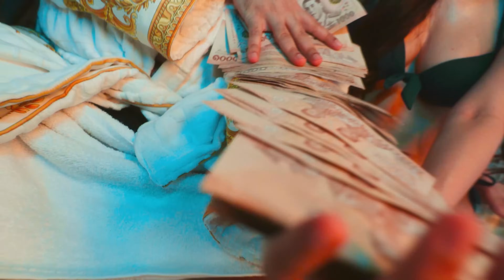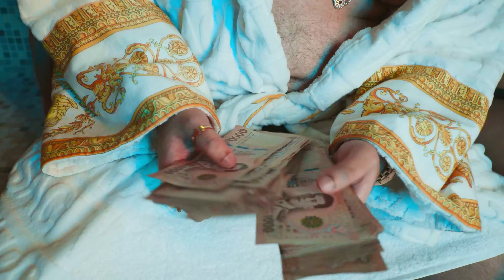BIGK - Oแต่ยังไม่K | (O but not K) | HRKZ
Lyrics by BIGK
Produced by BOSSA
Mixed & Mastered by BOSSA
MV by Sillycooly

Lyrics..

*เธอก็ดูโอ
แต่ยังไม่ เค อ่ะ
ในมือพี่มีroll
แต่ยังไม่เซ น้ะ
คิดถึงก็โทร
ไม่ต้องเกเรหรอก
ก็หนูชอบซน
แบบที่ดู โอ
แต่พี่ไม่ เค อ่ะ

หนูเป็นคุณหนูที่อยากจะใช้ชีวิตสบาย
หนูชอบเที่ยวทุกอาทิตย์นั่งกินdinner จิบไวน์
หนูไม่ชอบผู้ชายbasic หนูชอบแบบbad bad guy
แต่ตอนนี้อยู่กับ BigK so party like it’s your birthday

Eh it’s your birthday
Eh party like it’s your birthday

คนน่ารัก ชื่ออะไร
อยู่กับผมก่อนรึเป็นคนใจร้าย
ถ้าไม่ชอบก็ขยับไปทางซ้าย
อยากเปลี่ยนใจก็ move to your right

เธอก็รู้ใจหนิ
ไม่ต้องพูดอะไรอีก
Ass เธอ bounce ไปมา
ขยับมาใกล้ๆสิ
Got a bad b
She out of my leauge
But now she on ma knee
เหล้ายังไม่ทันได้จิบเลย
ยังไม่เมาก็เอาให้เมาดิ
ไปต่อเชาแล้วต่อห้องเรา yeah